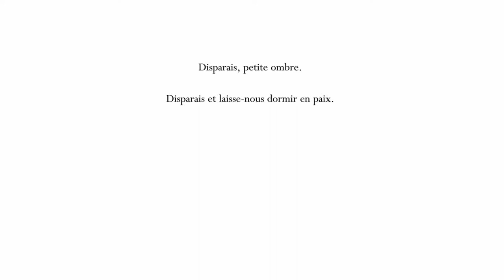Hollow Knight - Part 2 (FR)